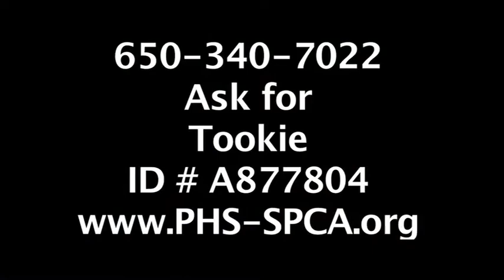Tookie, 14-year old spayed female cat with a tortoiseshell coat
Hello there, my name is Tookie. I am a 14 year old, spayed female, domestic short hair cat. I am a little on the shy side and it takes me some time to warm up to new people. As a senior cat, I'm looking for a nice, quiet home with a family who will be patient to let me settle in. I've still have many good years ahead of me and I'm looking forward to spending them with loving people. I love having cozy places to curl up in.